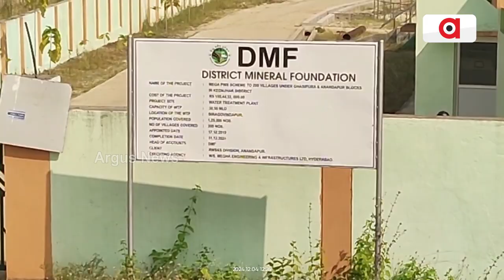ଶତାଧିକ ପରିବାରଙ୍କ ପାଇଁ ରହିଛି ଗୋଟିଏ ମାତ୍ର ନଳକୂଅ | There is only one tube well for hundreds+ families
ଶତାଧିକ ପରିବାରଙ୍କ ପାଇଁ ରହିଛି ଗୋଟିଏ ମାତ୍ର ନଳକୂଅ। ଗତ ନିର୍ବାଚନରେ ବିଜେଡିର ମହିଳା ଭୋଟ୍ ଭାଙ୍ଗିବାର ବଡ଼ କାରଣ ଥିଲା ପିଇବା ପାଣି। ପୂର୍ବ ବିଜେଡି ସରକାରର କାର୍ଯ୍ୟକୁ ନେଇ ଉଦବେଗ ପ୍ରକାଶ କରି ବିଧାନସଭାରେ ବିସ୍ଫୋରଣ କରିଥିଲେ ଖୋଦ ବିଧାୟକ ବଦ୍ରୀ ପାତ୍ର ।